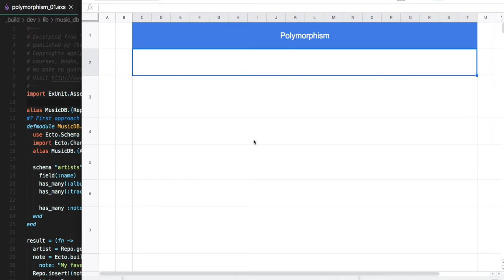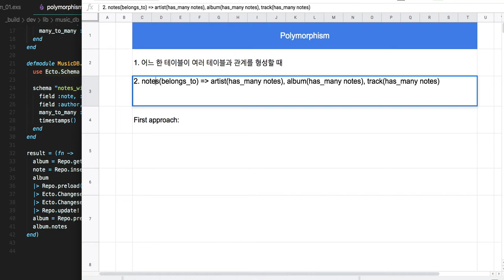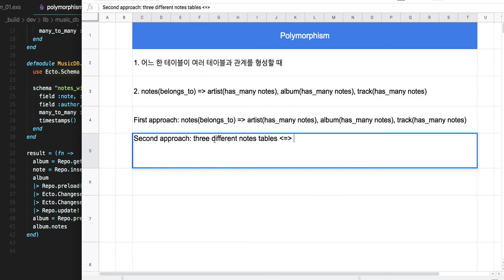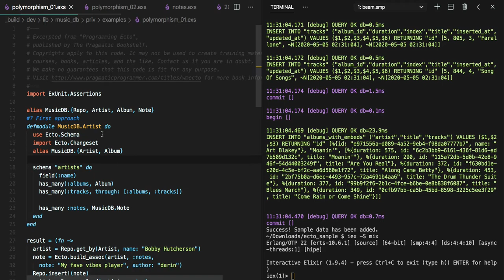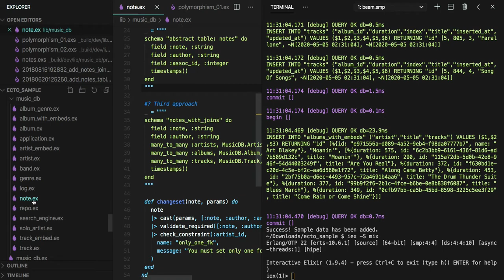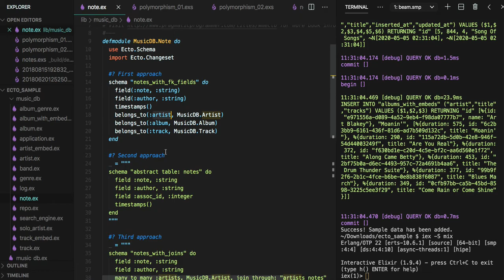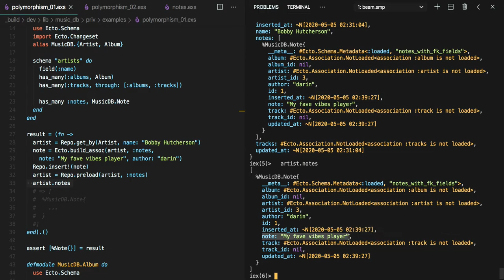[엘릭서 Ecto] 538 - polymorphism_01